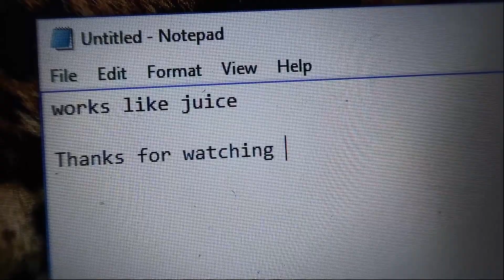How to fix laptop keyboard lenovo G400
I was having trouble with the keyboard, most of the keys was not working. I cut the ribbon and it still had the same problem.

I bought the replacement keyboard for $13 including shipping from Aliexpress and its works great. The keyboard should work on other laptop models.